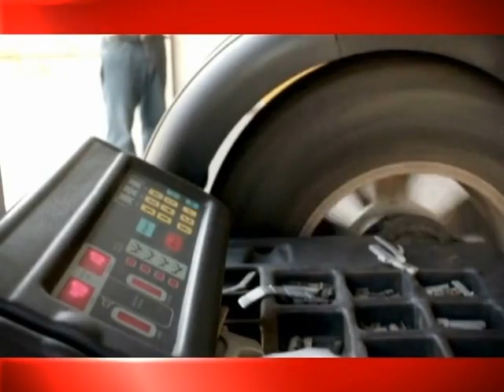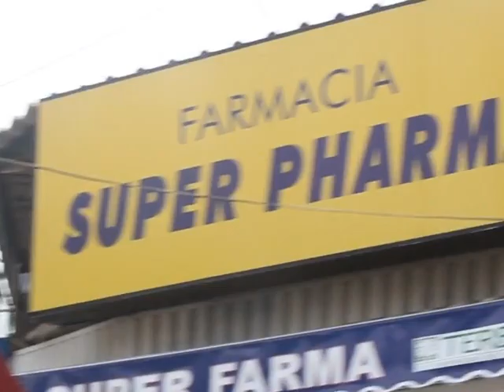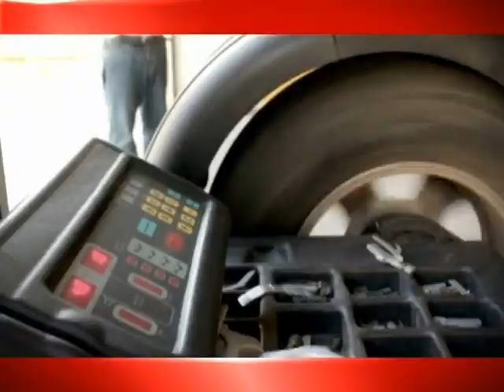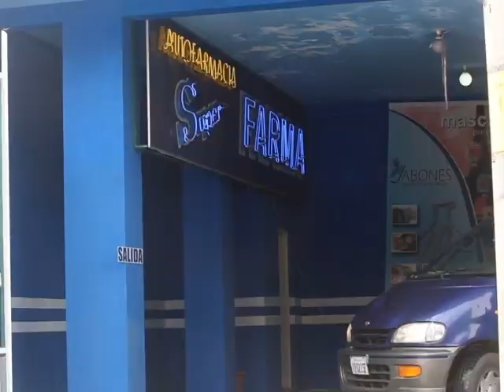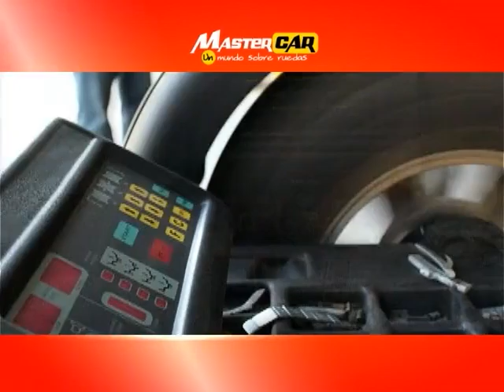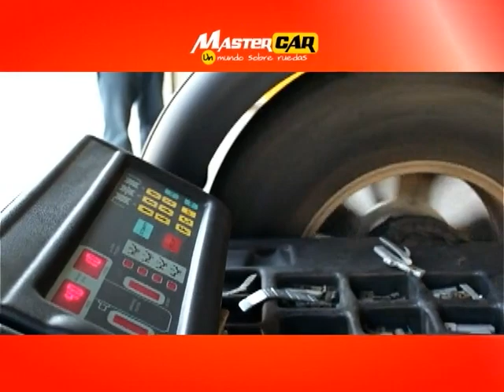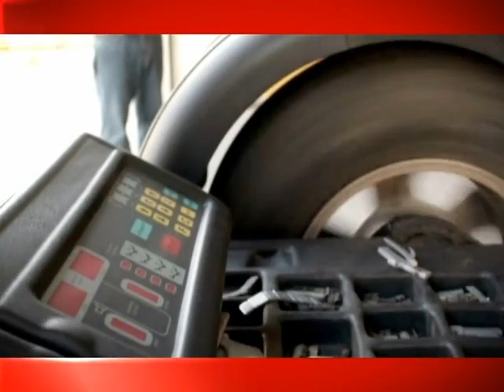REMY DAZA. Eximio Pintor Boliviano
Exclusiva con Remy Daza..el ser humano..